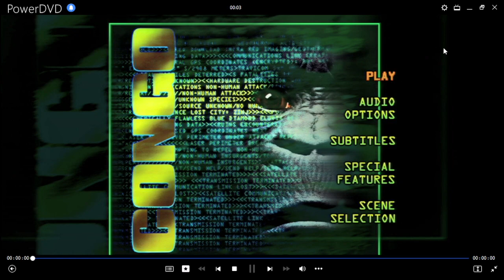Congo DVD Menu 2002 en inglés, español y portugués